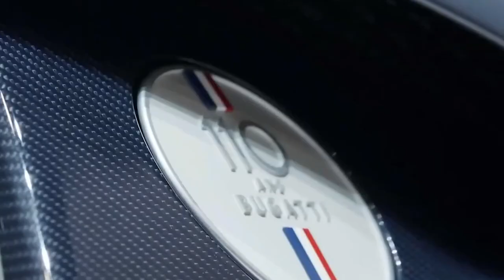Top 5 Most Expensive Bugatti's in the world in 2023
If you're ever in the market for a Bugatti, you'll want to watch this video to find out which Bugatti's will be the most expensive in the world in 2023.

In this video, we take a look at the top 5 most expensive Bugatti's in the world in 2023, and explore how they measure up against one another. We'll give you a breakdown of each Bugatti, and tell you which ones are likely to be the most expensive cars in the world in 2023. After watching this video, you'll be able to make an informed decision about which Bugatti is right for you!